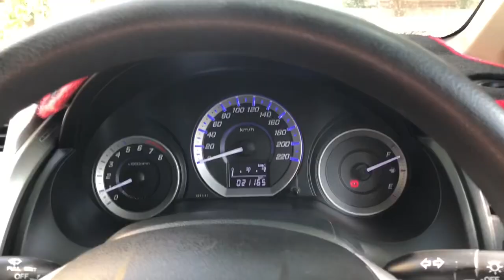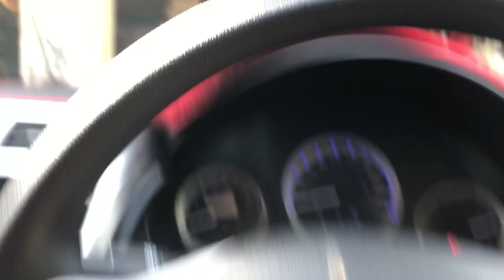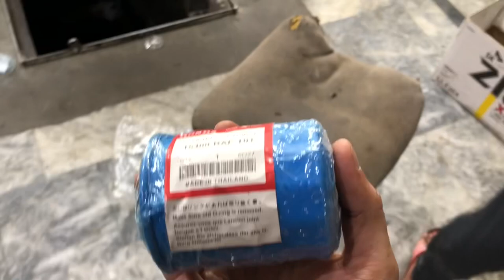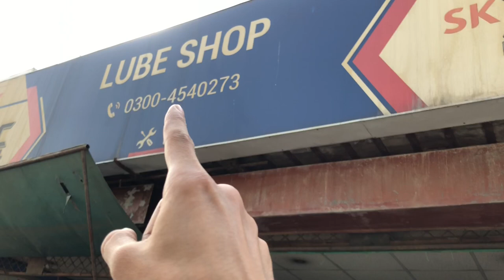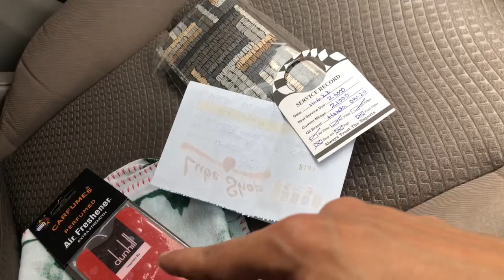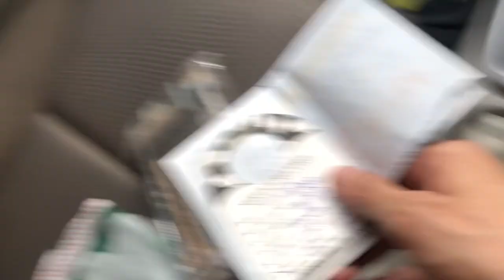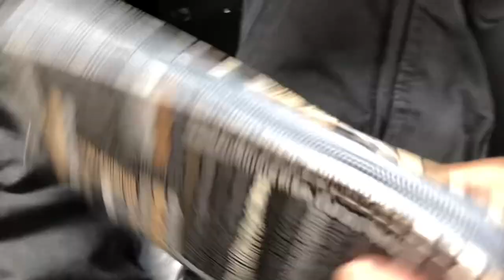Honda city || oil change / complete service done ✔️ Engine oil | oil filter changed 👍 honda